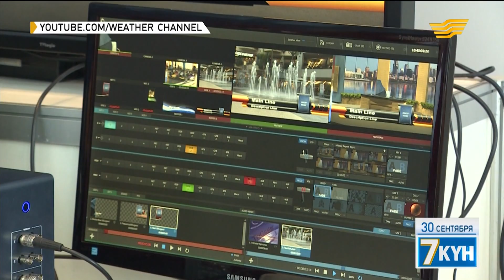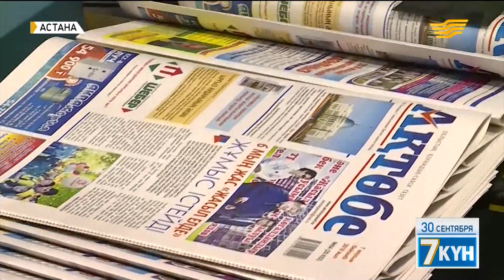Astana media week